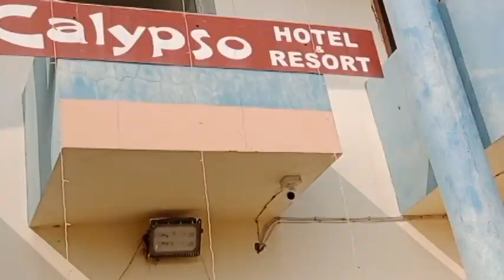❤️🤗 ২০২৪ এ বরের সাথে অফিস পিকনিক কোথায় গেলাম ???? ❤️🤗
❤️🤗  অফিস পিকনিক ব্লগ  ❤️🤗